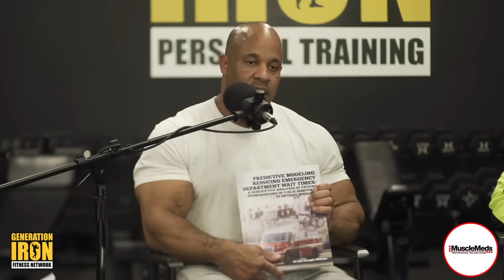Victor Martinez Answers: Can Nick Walker Realistically Win The Mr. Olympia This Year? | GI Podcast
The Generation Iron Podcast, hosted by the dynamic team of Victor Martinez, Ehsan Farahi, Edwin Mejia Jr., and Vlad Yudin, continues to be a treasure trove of insights and humor for bodybuilding enthusiasts. In the latest episode, Victor Martinez tackled intriguing fan questions, dissected the politics of bodybuilding, and provided a comprehensive recap of the New York Pro 2024 Men’s Open Division - including a full review of Nick Walker's physique and his chances at the 2024 Mr. Olympia. Here’s a detailed look at the episode’s highlights.